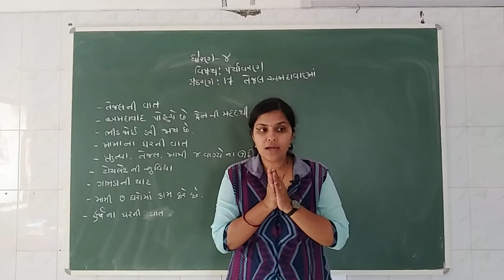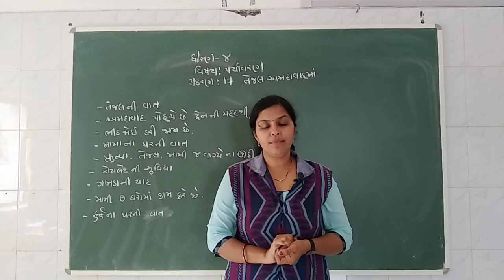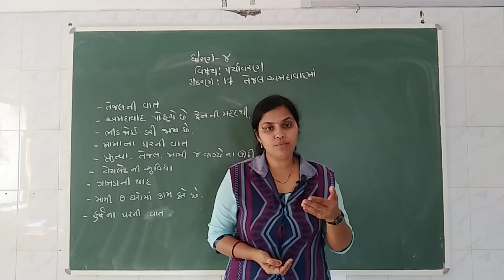ગુજરાતી માધ્યમ| ધોરણ: 4|વિષય: Environment|પ્રકરણ: 17|ટોપિક : તેજલ અમદાવાદમાં|શિક્ષક: Sejalben patel